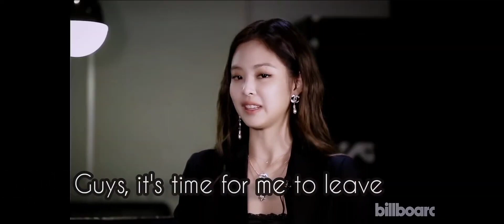dynasty(taennie and vsso) fmv💜💚blackpink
jennie,v and jisso are childhood friends. They have been with one another all the time. but jennie has to leave for 2 months and stay out of the country.
All were sad but taehyung was most effected. He cried alot but jisso was there. They both got more closer and understood each other more. Eventually jisso started having feelings for taehyung but v seems to think something else. jennie returned back to korea. v and jennie started hanging out more and v now have feeling for jennie. jisso was heartbrokn but she just hid it.and became a little distant with them.

note -( i have used some clips from channel @liyonshi6136 )btw she is a amazing editor and storywriter

Music
SONG
Dynasty
ARTIST
MIIA
LICENSES
SME, PositionMusic (Sound Recordings) (on behalf of Epic Amsterdam); AMRA, Position Music, Inc., CMRRA, LatinAutor, Polaris Hub AB, BMI - Broadcast Music Inc., Forward Music Publishing Co., Ltd., ASCAP, LatinAutorPerf, SOCAN RR, Reach Music Publishing, and 17 Music Rights Societies